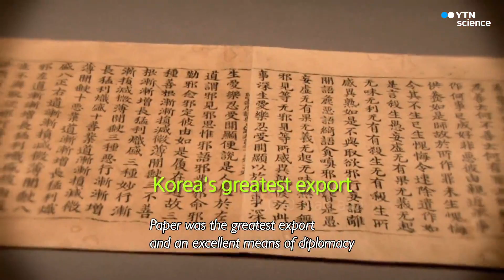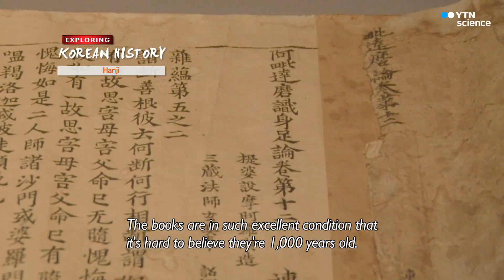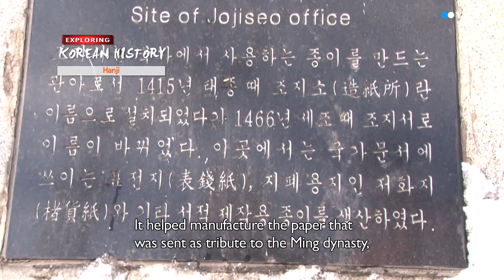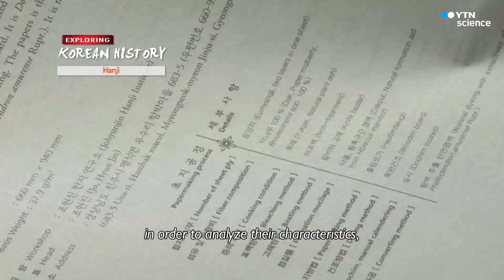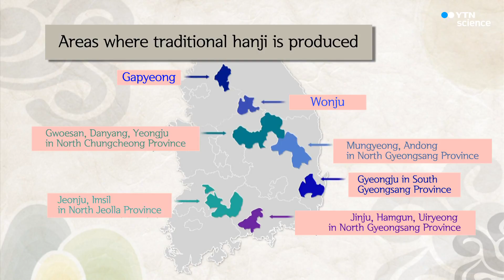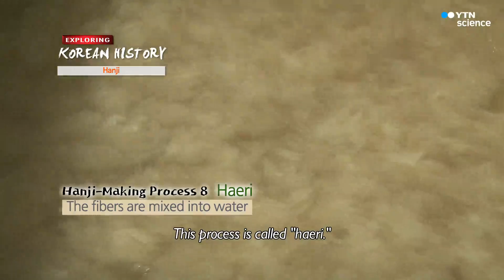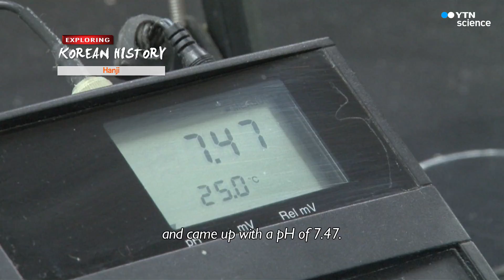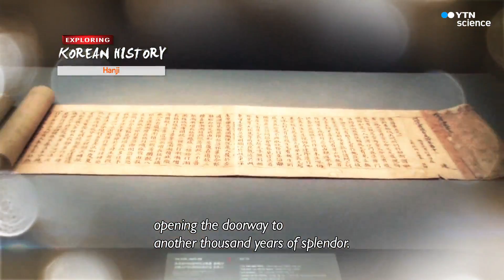[Exploring Korean History] 04 The Science Behind Hanji (with Eng sub)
Exploring Korean History season 1, episode 4
Record Of A Thousand Years, The Science Behind Hanji (천년을 기록하다 한지의 과학)

A glimpse of Ancient Korea through a closer look at historical objects and cultural heritage, Exploring Korean History serves as a virtual museum that showcases important historical artifacts of Korea, inventions and traditions that live on to this day. In each episode, artisans and experts alike talk in detail about the origin and relevance of each historical or cultural item. Using a scientific approach, they also discover new information that explain mysterious circumstances surrounding these remnants of history.